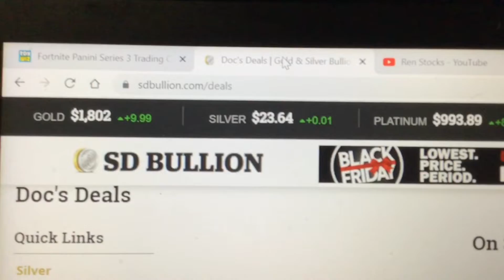Sd bullion Black Friday silver deals you don’t want to miss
so here is the link to sd bullion the place with the deals i showed check back tomorrow to cuse there will be more deals SD Bullion